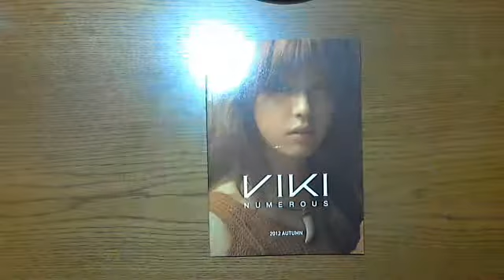ハン・ヒョジュ VIKI 2012 秋 小型カタログ